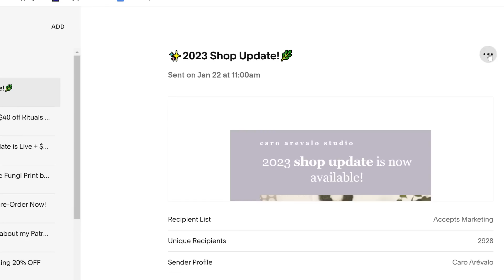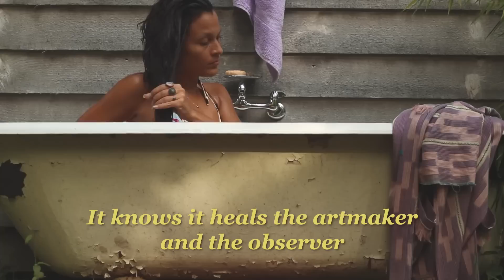Why it's all worth it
Time-stamps:
00:00 - 00:41 squarespace ad
00:41 - 03:58 art heals
03:58 - 16:55 creativity, nature and life as one unstoppable magical force